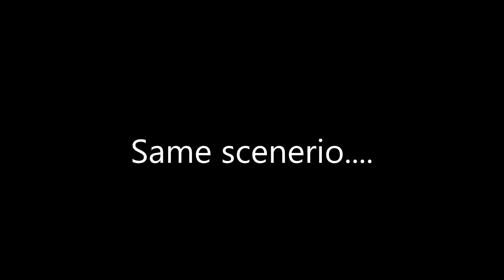Axe throwing at its best !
Amazing team, science nerds with axes. How perfect :)